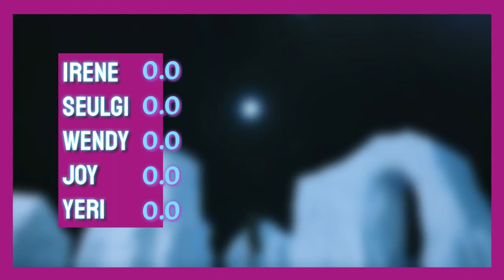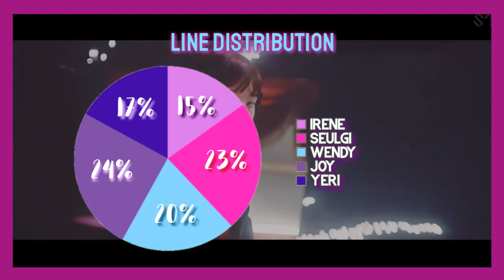How would Red Velvet sing "Dun Dun" by Everglow?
hello again! i hope you liked everglow's latest release. here is a video showing how i think the parts would have been distributed if this had been sung by red velvet. finally tried a new layout for this kind of videos and it works really well so far! but with that being said, feel free to tell me if there are any technical mistakes i made. have a great day and enjoy the video ❤